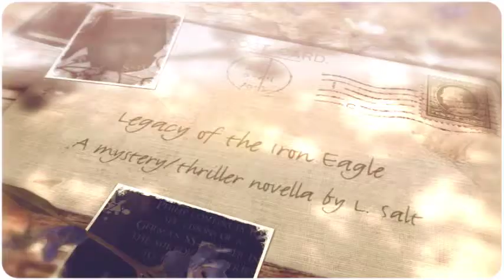Crazy Ink Book Trailers/Legacy of the Iron Eagle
Legacy of the Iron Eagle by L. Salt
Philip Rutkowski, a son of a Polish immigrant, “enjoys” all the benefits of big city life—a boring, routine office job, the everyday long commute, a massive mortgage, and rare nights out with a few friends.
Everything changes for Philip, when his colleague and best friend, David Zilberschlag, gives him a vintage mirror to help his friend to decorate his newly-bought apartment. The mirror belonged to David’s deceased granddad, a Holocaust’s survivor, who believed that the mirror hides some dark secrets from the past.
Both friends don’t believe in old man’s “fairy tales”, but when Philip continues to see visions of a German SS-officer in the mirror who tries to talk to him, he has nothing to do, but to try to find the answers to the questions he doesn’t know.
The investigation leads the two friends to a tiny town of San Augustine del Agua, hidden deeply in the woods of Misiones Province (Argentina). There, they meet Claudia Alvarez and her friendly grandparents, the proud members of a huge German community.
Eager to find out the truth behind the mirror, lost in the woods full of evil and possessed by his visions, Philip slides deeply into madness. When Claudia does everything to help him, her own life starts to crumble, revealing secrets that her family prefers to hide, whereas David is more concerned about his own benefits.
It seems this time evil is about to win…